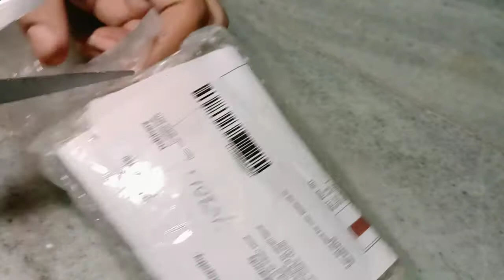chudi set for ladies ❤️💕💕💕❤️❤️❤️💕💕💕💕😘😘